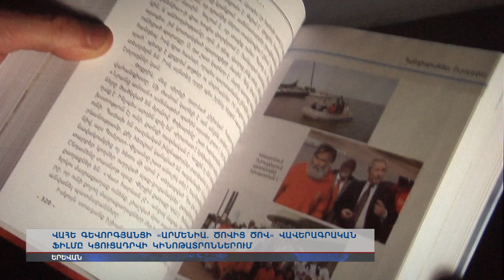Վահե Գևորգյանցի «Արմենիա. Ծովից ծով» վավերագրական ֆիլմը կցուցադրվի կինոթատրոններում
«Արմենիա. Ծովից ծով» ֆիմի պրեմերիան 2 տարի առաջ էր: Այս անգամ ցուցադրում են Հայ-ռուսական սլավոնական համալասրանում` պարզ պատճառով. նկարահանող, մոնտաժող ամբողջ խումբը նաև այս համալսարանում է դասավանդում: